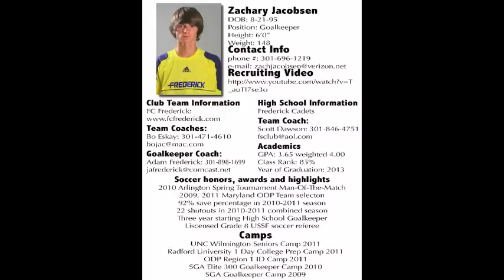Zachary Jacobsen, soccer goalkeeper training clips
This video contains clips from some of Zachary Jacobsen's goalkeeper training sessions. Jacobsen is a goalkeeper for the FC Frederick 95 Premier Soccer team and is also a member of the Maryland ODP 95 Team. He hopes to attend a college where he can receive a good education and play on a collegiate team where he can contribute to the team's success and grow his skills as a keeper.
For game highlights from some of Zachary's club and high school games see his other YouTube video